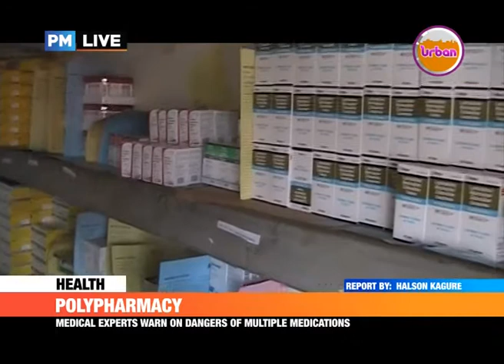PMLive: Poly-pharmacy, Medical experts warn on dangers of multiple medications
They argued that it's detrimental to consumers.